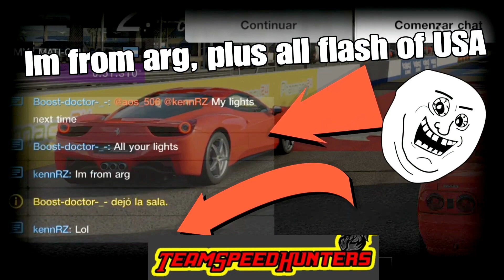Drag GTSport // •kennRZ Gapping PET of TPS Boost-doctor-_- •